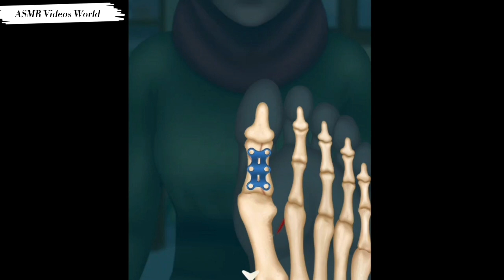ASMR Foot Treatment Of Fractured Toe Best Video Animation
Hello~ This is @ASMRVideosWorld

Welcome to the ASMR Videos World!
 I wish my channel to be your secret and peace. this video is related to foot Treatment  Of Fractured Toe surgery and Foot cleaning this is an animated video with lots of fun and information.

Thanks for supporting my channel Then please enjoy this video as well!